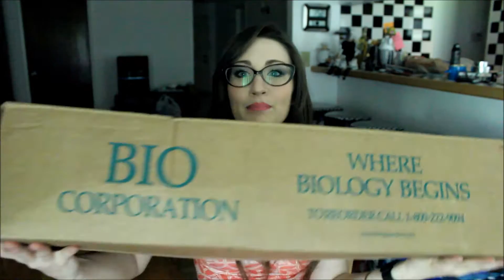Dyeing The Dead - EP 14: UPDATE and Upcoming Projects!!!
Welcome back to DyeingTheDead
I know that it’s been quite some time since you’ve seen a video.. But I’ve got some exciting things to take to you all about! YAY!!!
Just an FYI: I tried to link the external links within the annotations, but for some reason it wouldn't let me.. so ALL LINKS ARE DOWN BELOW in this description!

Hashtag me using
WATCH ME IN HD!! (It’s totes worth it)

I’ve been really busy with school! As some of you may know, I am currently in pharmacy school and I have just finished my first year! It was exciting as well as challenging.

Upcoming Things for My Channel : LET ME HEAR YOUR FEEDBACK!!
- I want to continue with Dyeing The Dead! I feel that I had a really good response from all of you and it was fun! I had fun learning, as I’m sure all of you did as well!

- I would like to try using different specimens and different protocols

- POST-MORTEM DELIVERY: This as the name implies, meaning “Delivery After Death” of a few specimens that I have ordered from online. This would entail a few video series with a whole dissection process, as well as delivering the fetuses inside!

- Possible a Q&A with all of you?! IF anyone is interested?

**Where I Purchase Specimens:
I purchase my specimens from a company called Bio Corporation: Where Biology Begins.
Please check out all of their wonderful specimen! AND if you see any specimens that you may be interested in seeing me diaphonize, PLEASE LET ME KNOW DOWN IN THE COMMENTS!!! So I can look into that and possibly order one!

My DEPOP Shop!! CHECK IT OUT (:
This is an APP that you need to download. I do list little diaphonized trinket from time to time, and I also list some of my crocheted crafts (like cute Cat Cup Cozies)! The money I make from this little Depop shop goes towards being able to purchase more chemicals and specimens so I can continue doing Dyeing The Dead with all of you!

FEATURED DIAPHONIZER!
Steph is a wonderful girl who, like myself, is also a diaphonizer! Her work really caught my eye! She uses a third type of stain when diaphonizing her specimens. This third stain is not conventionally used in this process. What makes her specimens unique is that this stain enables her to obtain this beautiful ombre-rainbow effect! It’s absolutely stunning!!! PLEASE SUPPORT HER AMAZING WORK by checking out her Instagram and her Etsy page! All of her specimens have been sourced through ethical means and everything she works with has died naturally! DeadWhenIFoundIt Give her a follow and purchase a lovely specimen!
HER LINKS:
**Instagram - Follow her journey and keep updated on what she’s working on!
**Etsy - Want to purchase one of her beauties? Check out her listings here!!

If you have any questions, please leave them down below in the comments!

Wanna see what I’m up to?!?